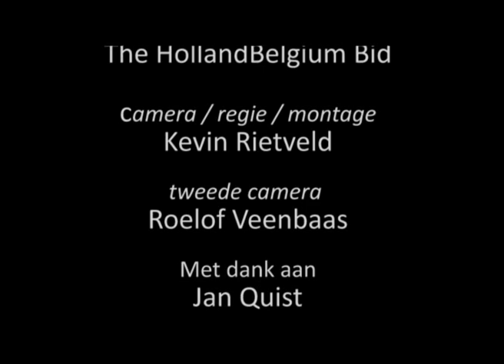Official presentation: Presentation of Bid book The HollandBelgium Bid at FIFA House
On Friday 14 May 2010, the Bid Book and a magazine which features the Great Goals and the ambassadors of the Bid were handed over to FIFA President Joseph S. Blatter by Ruud Gullit, Paul Van Himst and Johan Cruyff in Zürich. The HollandBelgium Bid delegation, including co-chairmen Michael van Praag and François De Keersmaecker as well as CEO Harry Been, arrived at FIFA House by bicycle. The bicycle ride drew attention to the green ambitions of the Bid.